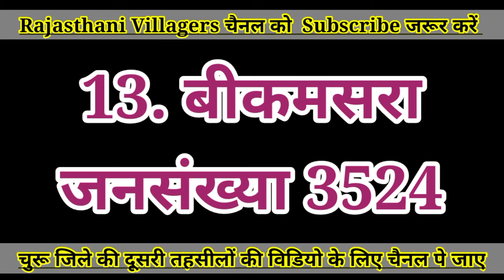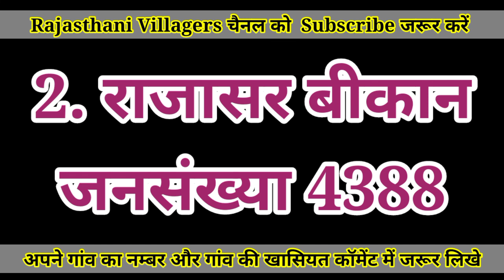Facts About & Information Sardarshahar ( Churu ) District / सरदारशहर तहसील के सबसे बड़े गांव की सूची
Facts About & Information Ratangarh ( Churu ) District // रतनगढ़ तहसील के सबसे बड़े गांव की सूची में

Facts About & Information  ( Churu ) District //  तहसील के सबसे बड़े गांव की सूची में

चुरू जिले के सबसे बड़े गांव // Top biggest villages in Churu District // Facts about Churu

चुरू जिले के सबसे बड़े गांव
चुरू जिले के सबसे छोटे गांव
चुरू जिले के सबसे धाकड़ गांव
चुरू जिले के दबंग गांव
Top village in Churu
top 10 village Churu
चुरू का सबसे बड़ा गांव
चुरू जिले के गांव
चुरू top village
top 10 village in Churu
सरदारशहर तहसील चुरू के सबसे बड़े गांव
सरदारशहर तहसील चुरू के सबसे छोटे गांव
सरदारशहर तहसील चुरू के गांव की वीडियो
सरदारशहर तहसील चुरू के सबसे अमीर आदमी
सरदारशहर चुरू के दबंग गांव
सरदारशहर के धाकड़ गांव

चूरू जिले के सबसे बड़े गांव // Top biggest villages in Churu District // Facts about Churu City

सरदारशहर चूरू जिले का सबसे सुंदर गांव
सरदारशहर चूरू जिले का सबसे धाकड़ गांव
सरदारशहर चूरू जिले के सबसे दबंग गांव
top village in churu district
Top 10 village in churu city

चूरू का इतिहास, churu history, रतनगढ़ चूरू राजस्थान, चूरू शहर, राजस्थान का चुरू शहर,